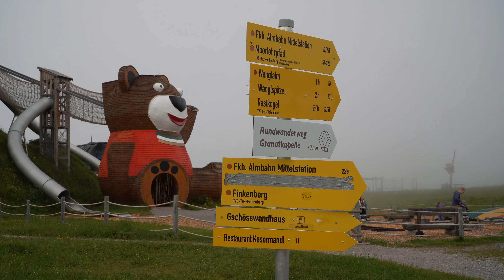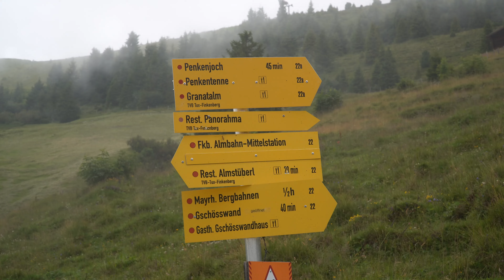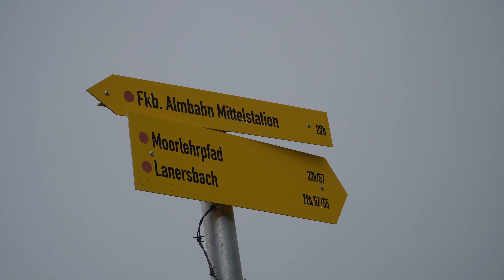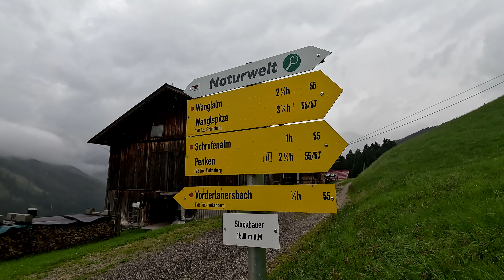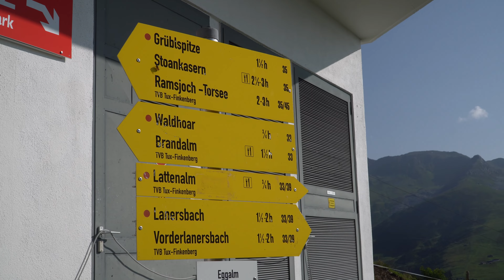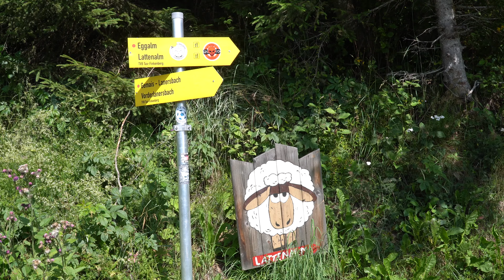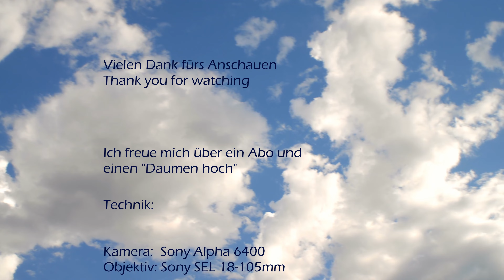Zillertal - Tuxertal - Wanderung vom Penkenjoch nach Vorderlanersbach u. von d. Eggalm zur Lattenalm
Impressionen von einm Kurztrip ins Zillertal bzw. Tuxertal. Auch wenn das Wetter nicht optimal war, so wollen wir ein paar Eindrücke von unseren beiden Wanderungen vermitteln. Über Mayrhofen fahren wir ins Zillertal bis zur Finkenberger Almbahn, mit der es hinauf zum Penkenjoch ging. Von dort sind wir über die Mittelstation weiter über die Schrofenalm nach Vorderlanersbach abgestiegen. Vor unserer Heimreise ging es dann für uns am nächsten Tag mit der Gondel der Eggalmbahn hinauf. Über die Lattenalm wandern wir dann wieder nach Lanersbach zurück. Dabei haben wir den Blick auf den Hintertuxer Gletscher und ins Tuxertal genossen.

Das Video kann Werbung enthalten - diese ist nicht bezahlt und dieser Hinweis erfolgt ausschließlich aus rechtlichen Gründen.

* Gemafreie Musik von Allesgemafrei.de

00:00 - Finkenberger Almbahn
02:15 - Bergstation Penkentenne
02:29 - Wanderkarte
07:13 - Kurz vor der Mittelstation
10:23 - Moorlehrpfad
12:50 - Schrofenalm
16:05 - Stockbauer
17:20 - Vorderlanersbach
18:00 - Talstation Eggalmbahn